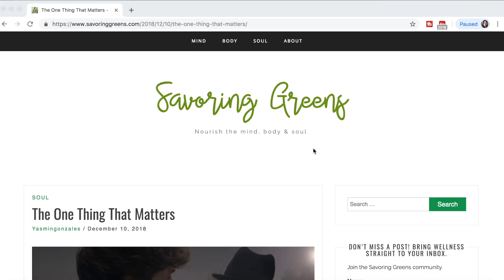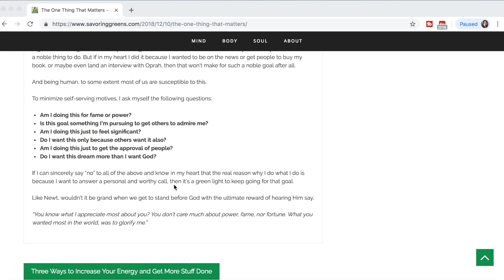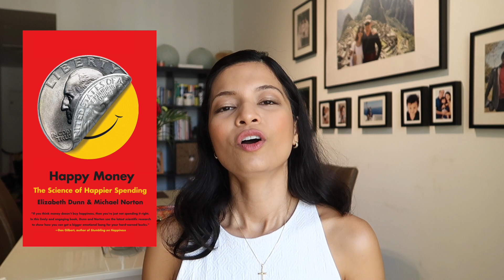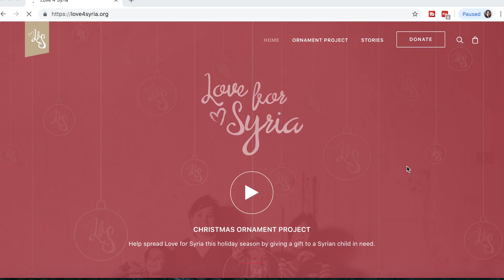SELF CARE TIPS DURING THE HOLIDAYS | Ways to Have a Simple Christmas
Here are three ways to slow down and enjoy the holiday season more. I wish you all a Merry Christmas and an awesome end to 2018!